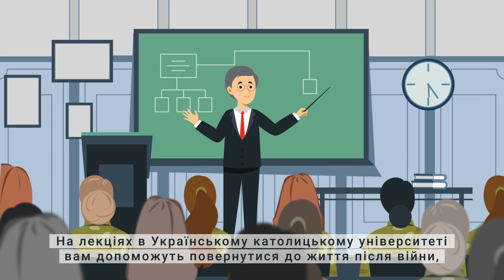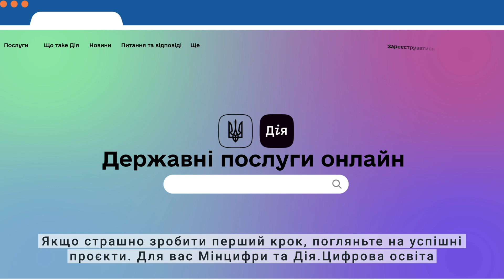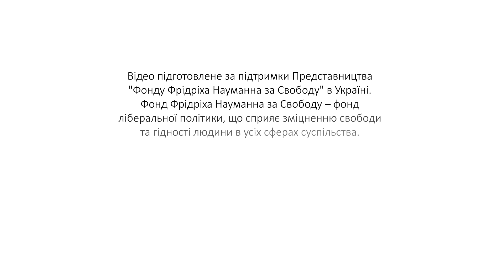Де знайти гроші на відкриття бізнесу?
Якщо ви ветеранка війни, проживаєте в сільській місцевості й мріяли відкрити власну справу, то цей час настав.

Презентуємо вам путівник можливостей. Отже, ходімо разом його стежками.

У цьому відео ви знайдете відповіді на всі запитання, які вас турбують:

• як знайти натхнення та ідеї на відкриття бізнесу в сільській місцевості. У цьому в пригоді стануть освітні курси від Українського католицького університету;
• де знайти гроші на відкриття і хто видає гранти на це;
• хто допоможе з оформленням документів і дасть дороговказ на майбутнє.

Ви молодці, оскільки тримаєте не тільки фронт, а й економіку. Успіхів!